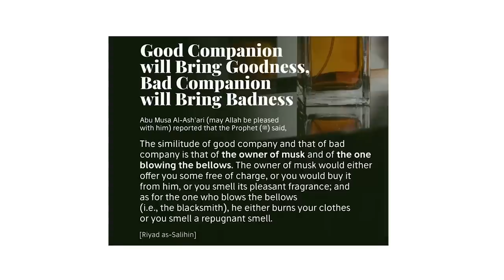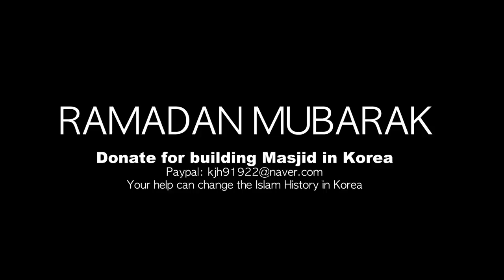To build a Masjid in Korea..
Your help can change Islam History in Korea

Bank name: KEB Hana
Account name: JAIHAN KIM
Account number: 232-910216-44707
SWIFT KOEXKRSE